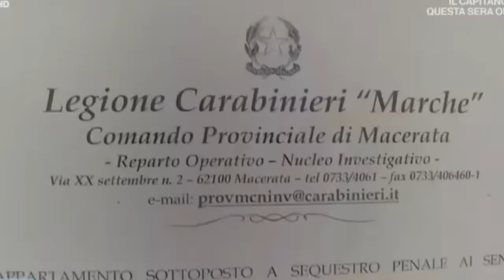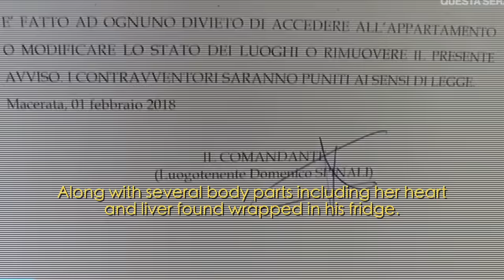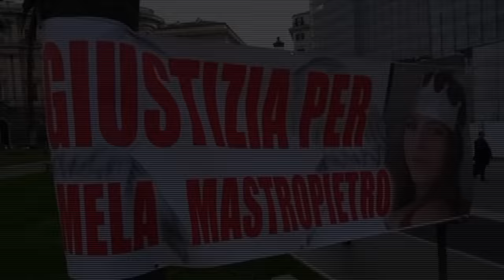The Murder of Pamela Mastropietro (The Real Story)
WARNING: THIS CONTENT IS FOR ADULTS.

Thank you to all PATRONS and people who donate on PAYPAL for making this film possible because without you I would not post since I make zero money from YT.

If you enjoy what I do, check  out PATREON, for just a dollar a month you get 4 years worth of podcasts including my series TALES FROM THE BOTTOM DOWN with Sword&Scales Jack Luna, live Q&A's, exclusive content , an invite to my DISCORD and lots of other cool stuff including seeing my infamous film on "COLUMBINE" removed from YT, plus a strong community of fans.

not your thing? consider giving a one-off thank you on PayPal TIPJAR because YT gives me nothing. Remember even the price of a cup of coffee helps cover production costs and allows me to continue to create alternative content.